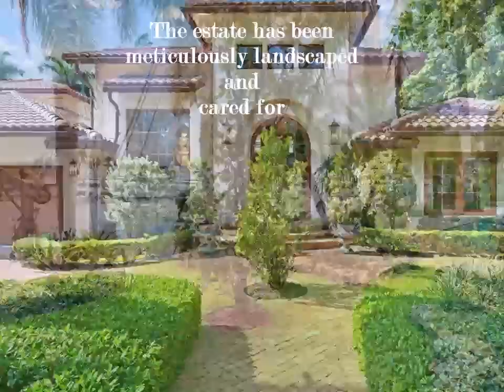EXQUISITELY RENOVATED WATERFRONT ESTATE IN HARBOR BEACH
FOR SALE ONLY, NO INVESTORS, Exquisitely renovated waterfront estate located in Harbor Beach, Fort Lauderdale’s most exclusive community. With 100’ of deep water dockage on one of the widest canals, this home is perfect for a catamaran or large yacht. The estate boasts Intracoastal and super yacht marina views, one house in from the point. 11370939 The enormous, covered backyard with outdoor kitchen is an amazing entertaining area overlooking the pool and hot tub. The home has 5 large bedrooms and maids quarters that can be converted to a 6th bedroom. The home includes a 3 car garage, remodeled open kitchen, formal living, dining room, family room and cabana bath with sauna. The estate has been meticulously landscaped and cared for. Private beach membership is available through the community and it’s just minutes to the inlet. A

Propertyinspection, Closingcosts, Homeloans, Realestatecontracts, Homeaffordability, Buyersagent